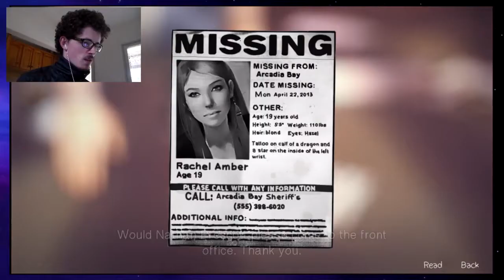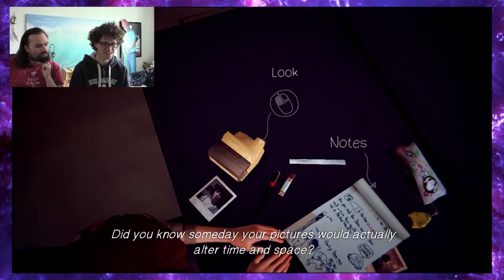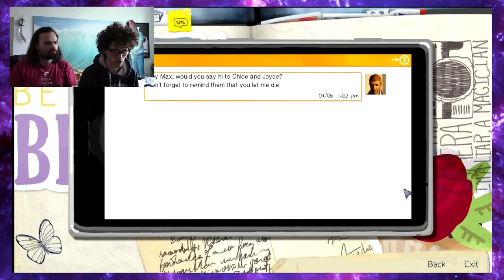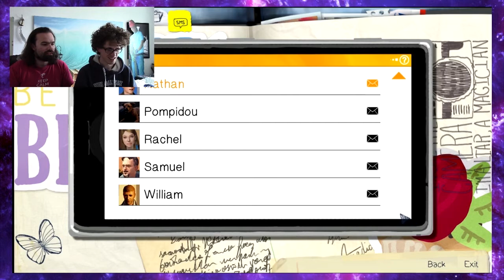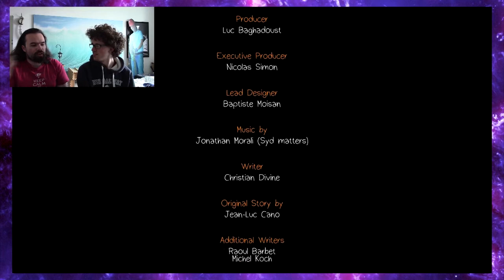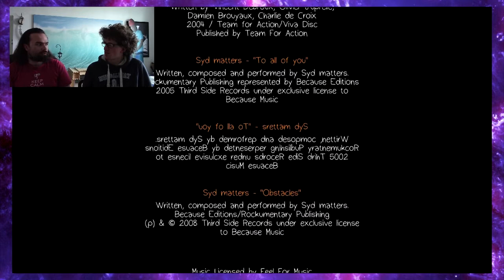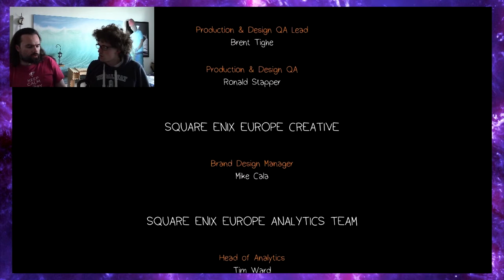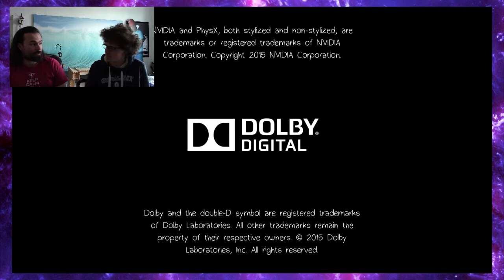Will We Sacrifice Chloe Lifeistrange?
It's the end of the world! The big cloud is upon us! Only Ghost Deer can save us now.